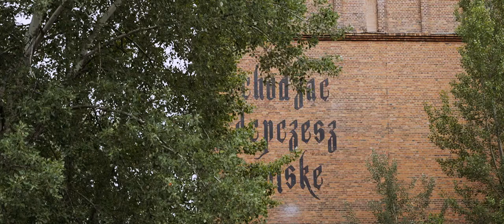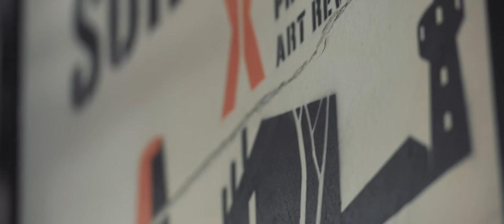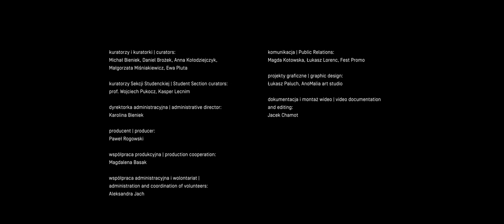19. Przegląd Sztuki SURVIVAL | NIGDZIE STĄD NIE POJEDZIECIE | film podsumowujący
autor filmu: Jacek Chamot

19. Przegląd Sztuki SURVIVAL
hasło: Nigdzie stąd nie pojedziecie
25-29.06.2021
KOTŁOWNIA, PAFAWAG
Fabryczna 14, Wrocław

Kuratorzy: Michał Bieniek, Anna Kołodziejczyk, Małgorzata Miśniakiewicz, Ewa Pluta, Daniel Brożek

Zespoły / teams: Zuza Banasińska i Agnieszka Mastalerz, Maciej Cholewa i Justyna Plec, Borys Jaźnicki i Marcin Kamiński, Martyna Modzelewska i Franciszek Drażba, Ola Zielińska i Wera Bet, kolektyw KWAS

Przegląd jest współfinansowany ze środków Gminy Wrocław
Współorganizator: Akademia Sztuk Pięknych im. Eugeniusza Gepperta we Wrocławiu
Partner strategiczny: Pracownia Projektowa Maćków

„Nigdzie stąd nie pojedziecie” zdaje się pobrzmiewać groźbą i zakazem, które odbierają szansę jakiegoś „dalej”, pozostawiając jedynie „tu i teraz”. Co jednak, jeśli jest to także obietnica innej lokalności, w której to właśnie „stąd” nabiera nowych znaczeń? W czym, gdzie i w jaki sposób jesteśmy, jeśli nie ma alternatywnego „tam”? Jednym z pandemicznych przekształceń naszego życia jest to, jak zaczęliśmy zaznawać, postrzegać i definiować najbliższe otoczenie, zarówno z jednostkowego, jak i społecznego punktu widzenia. Pozostawanie i trwanie w jednym miejscu okazały się nie wyborem, ale koniecznym sposobem życia opartego na utkwieniu w coraz bardziej kurczącym się polu. Rok 2020 drastycznie przerwał też europejski epizod wolnego ruchu ludzi, powracając do pytań o znaczenie narodowych granic i ich użyteczności dla zarządzania kryzysem, nie tylko biologicznym, lecz także społecznym i tożsamościowym. Jeśli jednak spojrzymy wstecz nieco dalej niż ostatnie kilka dekad, to właśnie szeroko dostępna możliwość przemieszczania się należy do wyjątków.